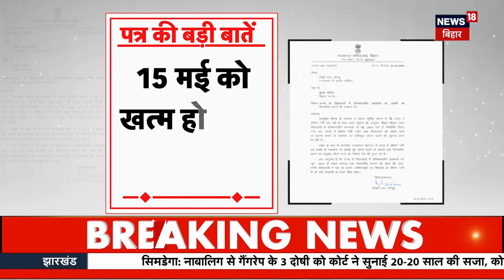Breaking News: KK Pathak के नए आदेश से भारी टेंशन में शिक्षक ! | Bihar Teacher | BPSC | Nitish Kumar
News18 ਪੰਜਾਬ/हरियाणा/हिमाचल एक क्षेत्रीय न्यूज़ चैनल है जिसपर ਪੰਜਾਬ, हरियाणा, हिमाचल, देश एवं विदेश की खबरें प्रकाशित की जाती हैं | समाचारों क साथ-साथ इस चैनल पर समकालीन विषयों पर वाद-विवाद एवं विशेष सीरीज भी प्रकाशित होती हैं जो की काफी रोचक एवं सूचनापूर्ण हैं | n18oc_Bihar